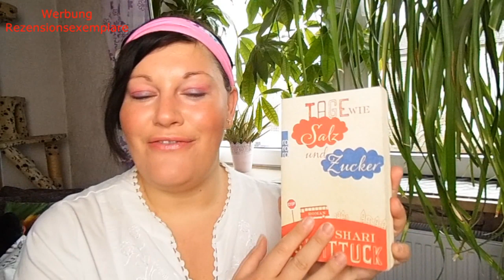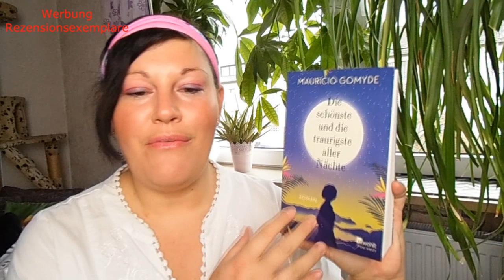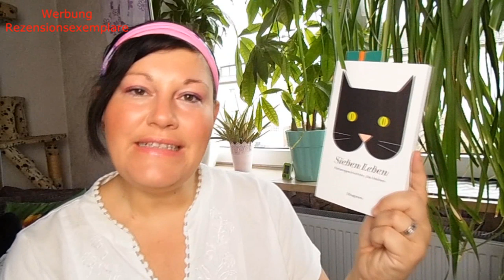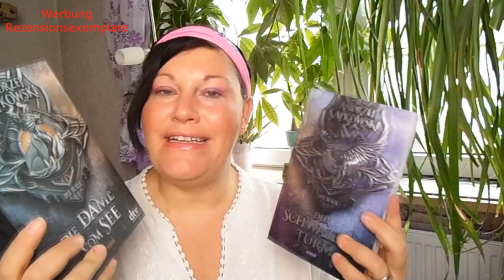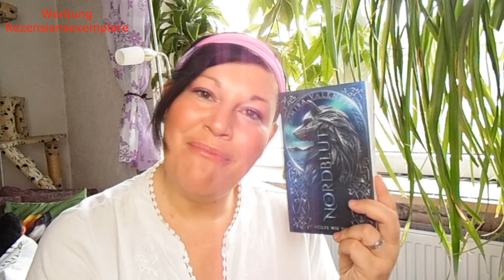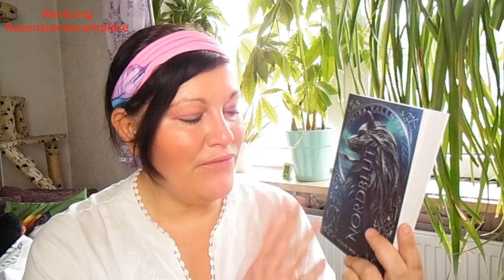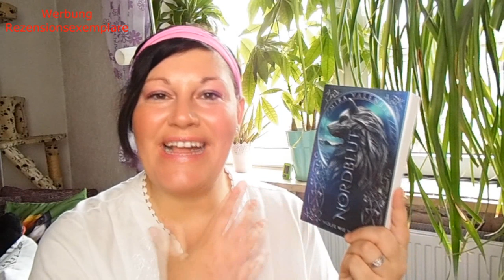Meine (vielen) Neuzugänge ~ März 2020 | LadyoftheBooks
Auch ohne Leipziger Buchmesse sind einige Bücher bei mir eingezogen, denn Bücher kann man ohne Gefahr „hamstern“

📚 Bücher
„Wo das Glück zu Hause ist“**
„Sophias Hoffnung“**
„Priest of Bones“**
„Tage wie Salz und Zucker“**
„Die schönste und die traurigste aller Nächte“**
„Yoga-Unterwegs zu mir“**
„Sieben Leben – Katzengeschichten“**
„Wow – Hundestories“**
„Gestohlene Erinnerung“**
„Der Schwalbenturm“**
„Die Dame vom See“**
„Zweite Chance auf Finnisch“**
„Der Sommer, in dem Einstein verschwand“**
„Es beginnt mit einem Knistern“**
„Royal Blue“**
“Verliebt in deine schönsten Seiten“**
„Nordblut 1“**